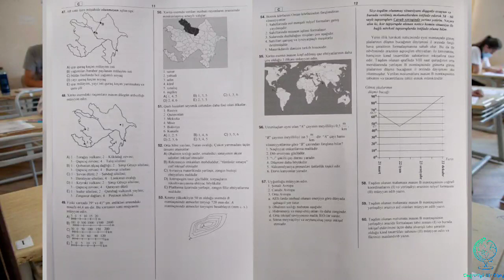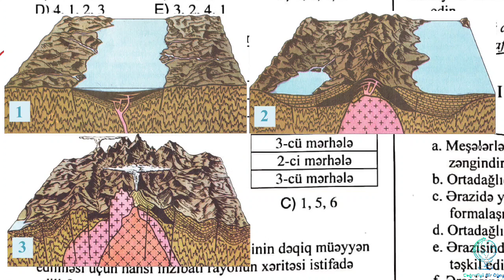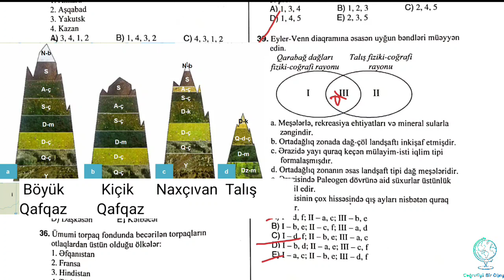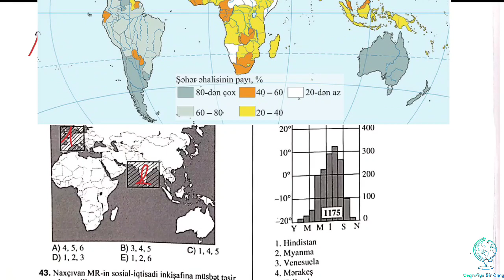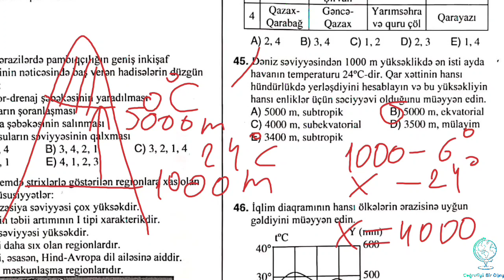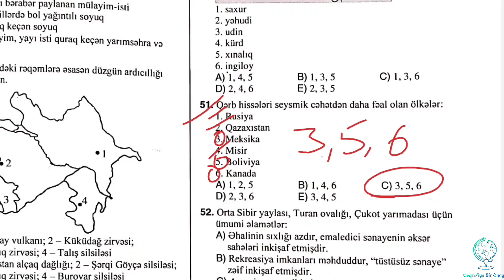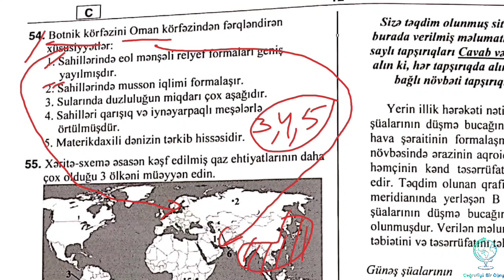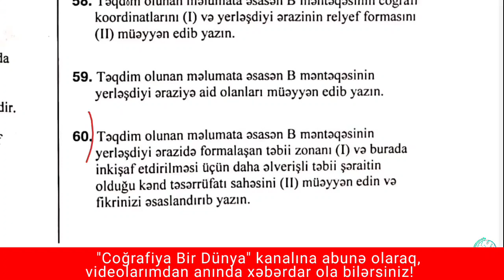Coğrafiya qəbul testləri 15 iyul 2021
15 İyul 2021-ci ildə Dövlət İmtahan Mərkəzinin ikinci blok fənləri üzrə keçirdiyi Coğrafiya testlərin geniş izahı.

00:00 Coğrafiya Bir Dünya
01:07 test-31 (Dəmyə əkinçilik)
03:14 test-32 (Dəmiryolların orta sıxlığı)
05:51 test-33 (Qütb ulduzu)
07:09 test-34 (Dağlar, Geoloji yaşı, Geosinklinalın inkişaf mərhələləri)
10:08 test-35 (Zod qızıl yatağı-Kəlbəcər)
10:38 test-36 (Ümumi dünya torpaq fondu, otlaq və becərilən torpaqlar)
11:33 test-37 (Suvarma kanalları: 1 Yuxarı Qarabağ, Baş Muğan, Yuxarı Şirvan)
13:19 test-38 (Qara metallurgiya)
14:10 test-39 (Qarabağ dağları, Talış fiziki-coğrafi rayonları)
17:25 test-40 (Dərəcə toru üzrə məsələ)
20:27 test-41 (Düzən ərazilərdə Pambıqçılıq)
21:44 test-42 (Qərbi Avropa və Hindistan üçün oxşarlıq)
23:47 test-43 (Naxçıvan Muxtar Respublikası)
25:20 test-44 (Fiziki-coğrafi rayonlar, düzənlik, landşaft, qoruq, yasaqlıq və milli parklar)
27:06 test-45 (Qar xəttin hesablanması)
29:33 test-46 (Subekvatorial iqlim diaqramı, Hindistan, Myanma, Venesuela, Tailand)
31:00 test-47 (Respublikamızın iqlim tipləri)
32:23 test-48 (Respublikamızın Relyef vahidləri)
33:04 test-49 (Xətti miqyası tapmaq)
34:17 test-50 (Şəki-Zaqatala iqtisadi rayonda yaşayan azsaylı xalqlar-Ləzgi, Avar, Udin, Saxur, İngiloylar)
35:18 test-51 (Qərbi daha seysmik olan ölkələr-Meksika, Boliviya, Kanada)
36:13 test-52 (Orta Sibir, Turan ovalığı, Çukot yarımadası üçün ümumi xüsusiyyətlər- Tüstüssüz sənaye yəni Turizm zəifdir)
39:15 test-53 (Kəsmə yüksəkliyə əsasən A məntəqəsindəki təzyiqi tapmaq)
40:48 test-54 (Botnik körfəzi və Oman körfəzi üçün ümumi xüsusiyyətlər)
43:18 test-55 (Təbii qaz ehtiyatları ilə fərqlənən ölkələr-İran, Rusiya, Türkmənistan)
43:43 test-56 (Düzən çayların hansı xüsusiyyətlərinə görə dağ çaylarından fərqlənir)
44:47 test-57 (Şimali, Cənubi və Orta Avropaya aid uyğunluğu müəyyən edin)
46:15 Situasiya
47:48 Situasiya 58
48:56 Situasiya 59
49:27 Situasiya 60
50:45 İzlədiyiniz üçün təşəkkür edirəm. Uğurlar